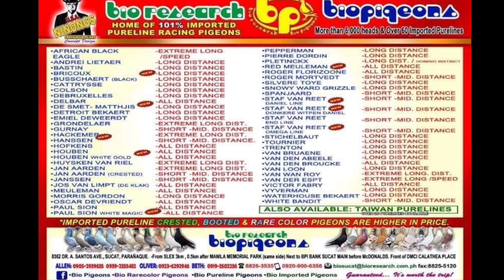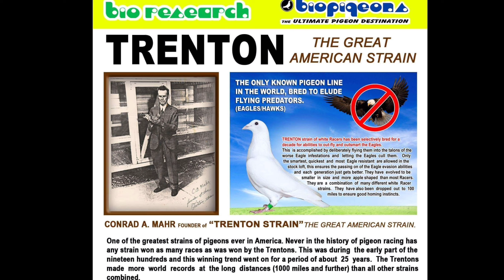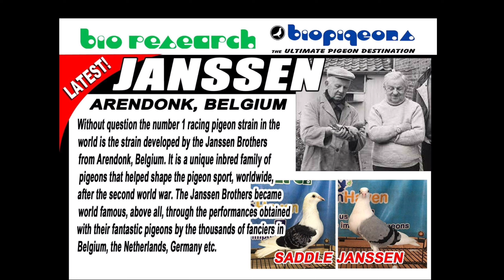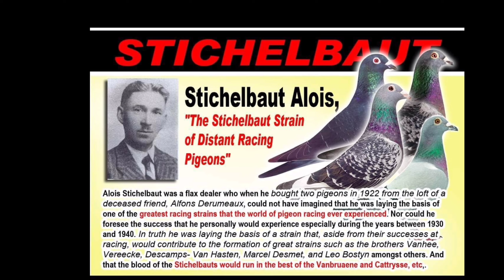BIO PIGEONS BIO RESEARCH | QUALITY & PURE LINE 🤩| IMPORTED BLOODLINE 😲| PIGEON MART.👍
ALL PHOTOS HAS BEEN USE IN THIS VIDEO IS BELONGS TO BIOPIGEONS BIORESEARCH.